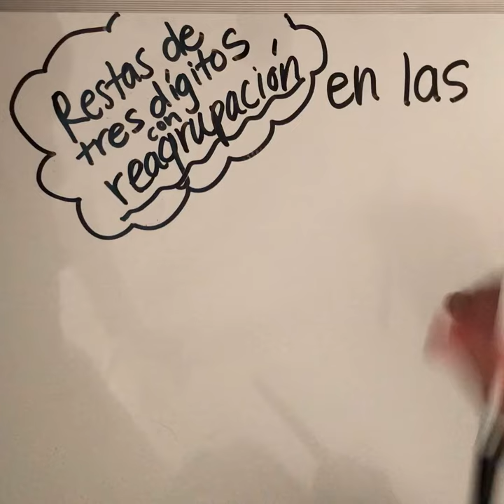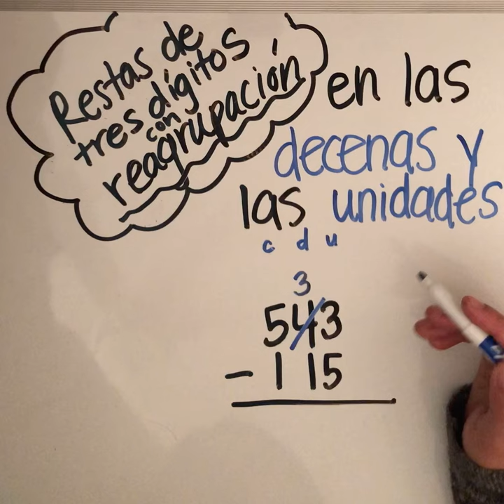Restas de tres dígitos decenas y unidades